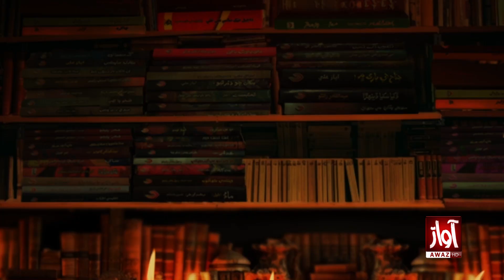Tashfeen Rizwan & Yasir Sheikh | Mithiyoon Galhyoon With Bakhshan Mehranvi | Awaz Tv